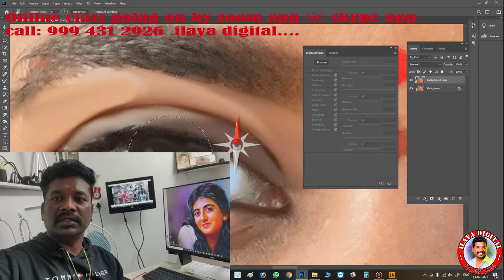Online and direct class offer New Digital painting Beginners /Digital Painting tips/ Tutorial